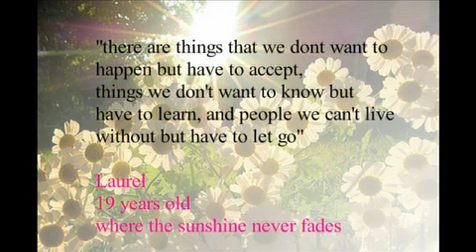Laurel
RIP Laurel you will be missed.